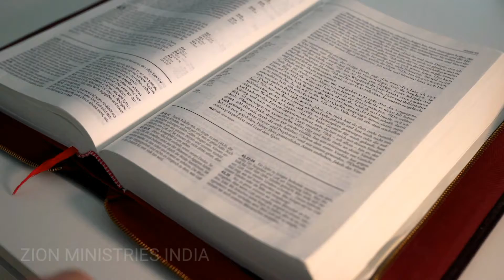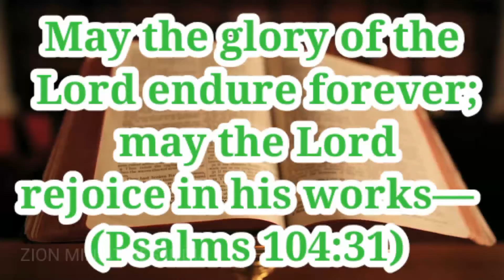26 March god's promise word by Zion ministries India (Telugu Tamil English)